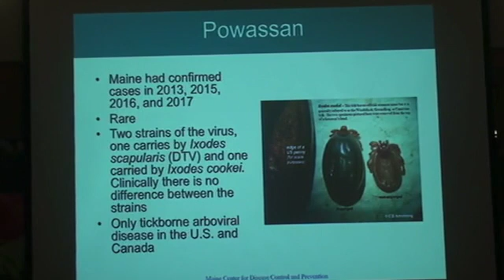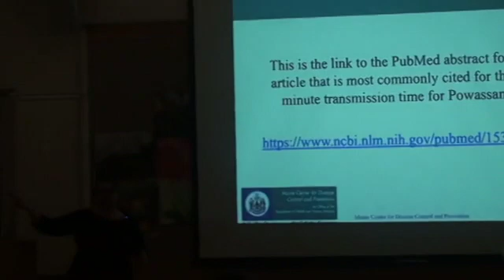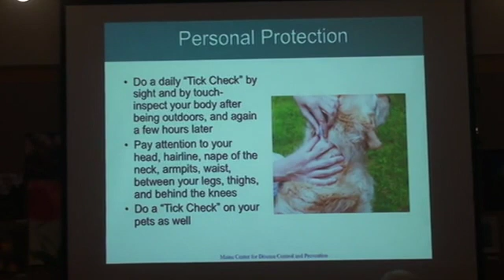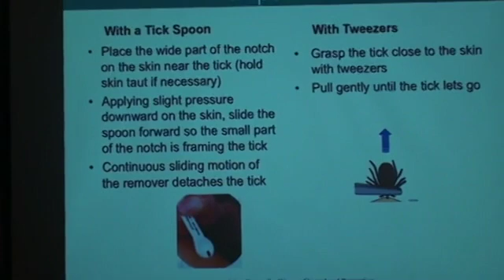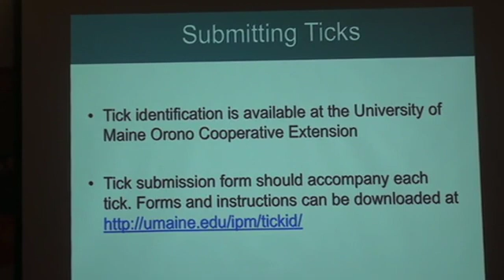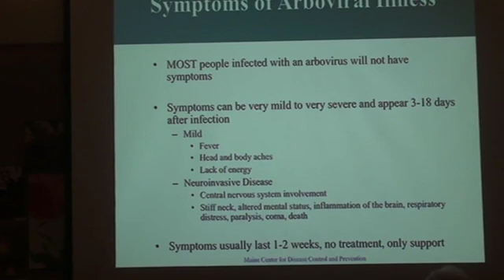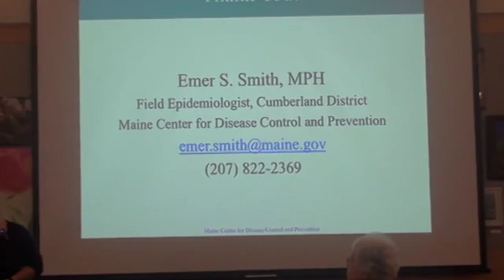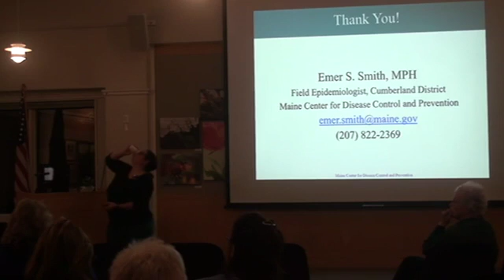Be Tick Smart, Part 2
Friends of Merrymeeting Bay
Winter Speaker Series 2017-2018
Emer Smith
Field Epidemiologist with the Maine Center for Disease Control
Wednesday, October 11, 2017, 7:00pm
Curtis Memorial Library, Brunswick